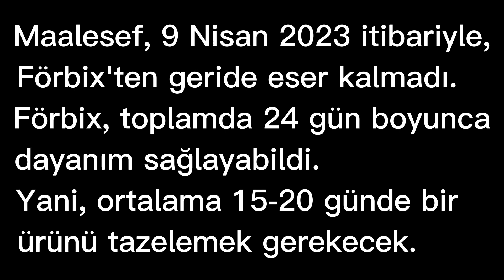24 Gün Sonra Förbix Seramik Katkılı Hızlı Cila'nın Etkisi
Ürünün etkisi 24 gün sürdü. Bence hiç fena değil :)